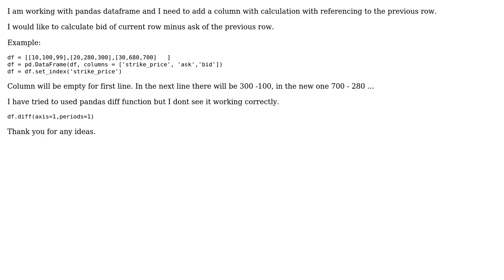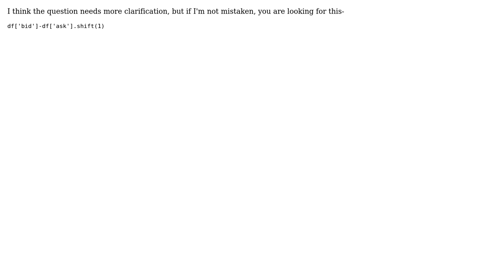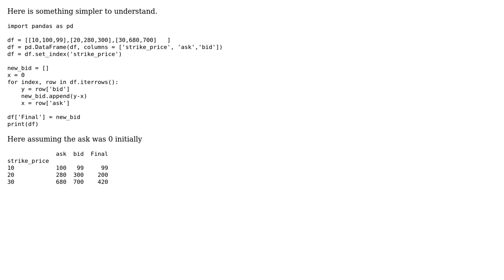Pandas calculations across rows and columns (3 Solutions!!)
Pandas calculations across rows and columns

With thanks & praise to God, and with thanks to the many people who have made this project possible! | Content (except music & images) licensed under CC BY-SA | Music | Images & others | With thanks to user Piyush user Martin Sasek user Mark Wang user Akshat katiyar and the Stack Exchange Network Trademarks are property of their respective owners. You are responsible for your own actions.